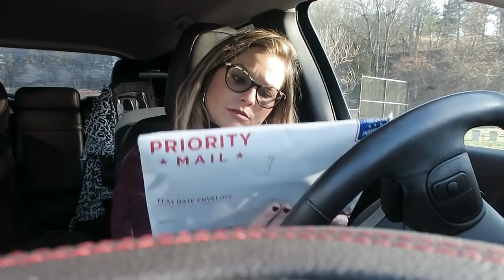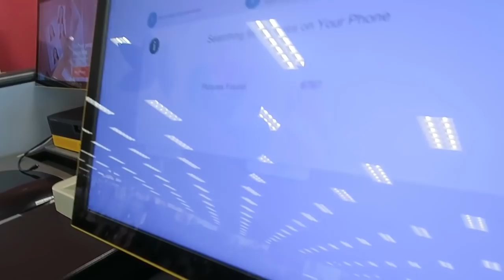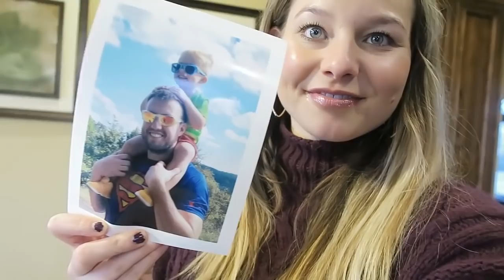RSV Update & New Trends | DITL VLOG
Crew is feeling so much better! Thank you all for your kind concerns! We are hoping to get back into the swing of things and fingers crossed, out of the house next week!

-seen in today's video-
💄Violette

Clarissa Peterson
Spokane, MO
65754

Lactation Plus
Toddler Carseat
Infant Carseat